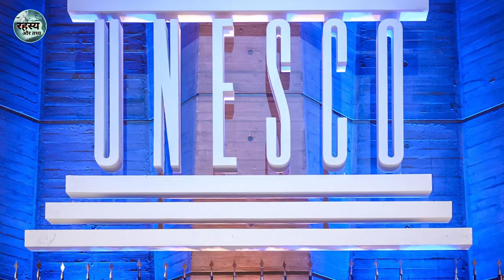Mysterious Islands Of The World | Mystery Video | Sabse Rahasyamayi Dweep | Mystery And Fact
There are thousands of islands in this world. but some of them are very mysterious and strange. It is a very interesting and amazing fact to know about them. Today, in this video, we are going to talk about 7 most mysterious islands of the world. Thanks!

Team credits:-
Written by :  Shubham Jain
Voice Over By :- Shalini Rajak
Voice Editing By :- Anshika Jain
Video Editing By :- Shubham Jain
Thumbnail Creation By :- Shubham Jain
Channel Owner :- Himanshu Rathod

Top 7 Mysterious Islands Of The World

7). Earthquake Island
September 2013 me Pakistan me ek bhayaanak Earthquake aaya tha. Iski intensity kareeb 7.7 magnitude par thi. Earthquake ke baad Pakistan ke Gwadar Port ke paas samudr me achaanak se 100 metres lamba aur 9 metres ooncha island aa gaya. Earthquake ke baad jab local logo ne is island ko dekha, to wo hairaan ho gaye. Aisa laga maano ye samudr ke neeche pehle se hi maujood tha. Bahut koshisho ke baad bhi aaj tak is island ke peeche ka rahasya saamne nahi aa paaya hai.

6). Floating Eye Island
Argentina ke Buenos Aires ke paas 120 metres diameter ke perfect circle shape ka ek island hai. Ise saal 2016 me film director Sergio Neuspiller ne khoja tha …..aur kyonki ye insaan ki aankh ki tarah lagta hai isiliye ise Floating Eye Island kehte hain. Ye island ek perfect circle shape ka hai aur iske chaaro or present channel bhi perfect circle he. Is tarah ye island aur channel milkar khoobsoorat crescent moon banaate hain. Kaha jaata hai ki ye island apni axis par ghoomta hai.

5). Deigo Garcia
Diego Garcia Indian Ocean me present 44 square kilometres me faila ek island hai. Oopar se dekhne par ye kisi bade U ki tarah dikhta hai. Saal 1968 tak yaha par native tribe ke kareeb 2000 log raha karte the lekin phir British Sarkaar ne inhe waha se nikaal diya aur is poore island ko america ko de diya. Ye Island Asia, Middle East aur Africa teeno ke paas hai aur isiliye
4). Partridge Island
Canada ke Saint John Harbour ke paas samudr me Partridge naam ka ek island hai. Saal 1830 se ise Canada me aane waale immigrants ko quarantine karne ke liye istemaal kiya jaata tha. 1840 ke dashak me Irish Potato Famine ke dauraan Canada me bahut saare log aaye the, jinhe canada me ghusne ke pehle kuch dino ke liye yaha par rakha jaata tha, jisse ki koi bhi khatarnaak bacteria ya virus Canada me na ghus paae. Saal 1941 me is island ko band kar diya gaya aur aaj yaha koi bhi insaan nahi jaa sakta kyonki sarkaar ne ispar ban lagaaya hua hai.

3). Isla Bermeja
Jab hum aaj se 400 saal puraane maps dekhte hain, to usme Mexico ke Yucatan Peninsula se kareeb 100 kilometres door samudr me Isla Bermeja naam ke ek island ke hone ki baat kahi gayi hai lekin aaj waha aisa koi island nahi hai. Mexico ki sarkaar ne ise dhoondhne ke liye ek search mission bhi chalaaya tha, jisme is mysterious island ko us area ke chappe-chappe me khoja gaya tha aur yaha tak ki paani ke andar bhi khoja gaya tha lekin iska koi saboot nahi mila. Kuch log kehte hain ki ye island samudr ke andar sama chuka hai, to kuch log ye daawa karte hain ki America ki army ne ise bomb se uda diya hai. Kyonki agar ye island hota, to mexico ki samudri seema bahut aage tak badh jaati aur aise me ye America ki internal security ko khatra ho sakta tha.

2). Socotra Island
Yemen ke samudri kinaare ke paas sthit Socotra Island par aapko aisa lagega maano aap kisi alien planet par aa gaye ho. Kyonki yaha ke ped-paudhe bahut jyada ajeeb hain. Yaha maujood kareeb 30% plants aur trees duniya me aur kahi dekhne ko nahi milte. Inme se Dragon’s blood tree, Bottle tree aur strange tree kaafi famous hain. Is island par limestone ki badi-badi caves hain, jaha kayi alag-alag languages me messages likhe hue hain. Kehte hain ki aaj se 2000 saal pehle yaha par aane waale sailors ne in messages ko likha tha. Is island par rehne waale logo ka DNA duniya ke baaki logo se kaafi alag hai. Kehte hain ki Bible me jis Garden of Eden ka jikr hai, wo Socotra Island par hi tha. Itni saari cheezo ko dekhte hue saal 2008 me UNESCO ne ise world heritage site ka darja diya tha.

1). Easter Island
Easter island pacific ocean me present ek island hai, jispar chile ka adhikaar hai. Ise Rapa Nui bhi kehte hain. Yaha par kareeb 1000 insaani sar jaise dikhne waale statues hain, jinhe Moai kehte hain. lekin koi nahi jaanta ki inko kisne banaaya aur inko banaane ka maksad kya tha. Kehte hain ki aaj se kareeb 800 saal pehle Australia continent ke south part se kuch log jaakar Easter Island par bas gaye the. Unhone waha par kheti ki aur kaafi development bhi kar liya lekin phir unki kheti ki jameen kam hone lagi aur badi sankhya me logo ki maut hone lagi. Saal 1772 me jab Europeans is island par pahuche, to wo apne saath yaha kayi bimaariyan bhi laaye. Iske kaaran yaha ki population 100 se 200 logo ki hi reh gayi aur unhe bhi is island ko chhodkar jaana pada.